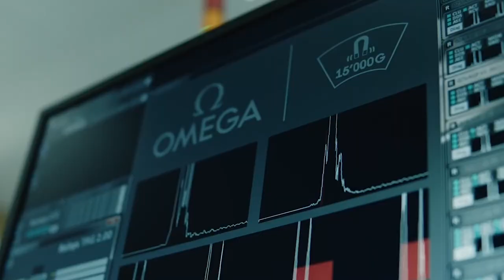This is Why Omega Watches Are So Expensive! [REVEALED]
Welcome to the ultimate guide breaking down the luxury enigma: "This is Why Omega Watches Are So Expensive! [Revealed]". You're about to journey through craftsmanship, heritage, and precision that define Omega's exclusivity.

Ever glanced at an Omega and wondered, "Why does this masterpiece command such a price tag?" Well, fellow timepiece enthusiasts, it's not just about telling time but celebrating an art form. This video unfolds the legacy of Omega watches, marrying luxury with functionality, a pursuit that transcends the mere concept of timekeeping.

From James Bond's daring escapades to NASA's lunar dreams, Omega hasn't just witnessed history; it's created it. But beyond the glitz and glamour lies a world of meticulous craftsmanship. Imagine a universe inside a watch, where tiny celestial bodies (gears, springs, and levers) orbit in perfect harmony. That's Omega's cosmos, a testament to tireless innovation and stringent standards known as the 'Omega way'. It's where artistry seduces science into a waltz, producing elegance so rhythmic, it's almost a musical.

But wait, there's more to these prices than meets the wrist. Omega's odyssey spans transformative technology like co-axial escapements and anti-magnetic movements, challenges that Omega didn't just tackle; they revolutionized. It's this pioneering spirit that carves the bedrock of their pricing philosophy, reflecting a heritage where every tick echoes a chronicle of human achievement.

And if you're contemplating an investment, here's a golden nugget you won't want to miss: Omega watches aren't just purchases; they're heirlooms. They don't depreciate; they appreciate, like fine wine swirling in the goblet of time, its flavor enriched with each passing second. They're not just watches; they're stories strapped on your wrist, epic tales forging bonds across generations.

Now, we're peeling back layers on this Swiss sensation, revealing not just why Omega stands as a titan in the luxury watch arena but also how it continuously sets the bar sky-high, making its expense a justified journey into magnificence.

But don't just take our word for it; we've lined up testimonials and behind-the-scenes glimpses from industry insiders, collectors, and horology experts, adding dimensions to your understanding of Omega's worth.

Before you dive into this revelation, pause and engage! Your likes, comments, and subscriptions fuel our dedication to bringing you the finest content. It's a universe of luxury, precision, and awe-inspiring innovation out there, and we're just getting started!

So, strap up, horological aficionados! We're about to navigate the opulent seas of Omega. Stay till the end and uncover secrets that transform a 'watch' into a treasure chest of invaluable moments, encapsulating the essence of time itself. Ready? Let's embark on this timeless adventure!

Remember, time is the world's most luxurious commodity, and we're here to celebrate it, one tick at a time.

To the timeless journey of sophistication and discovery,

Did you watch the video until the end? Discover more magnificent watches that are smart to invest in